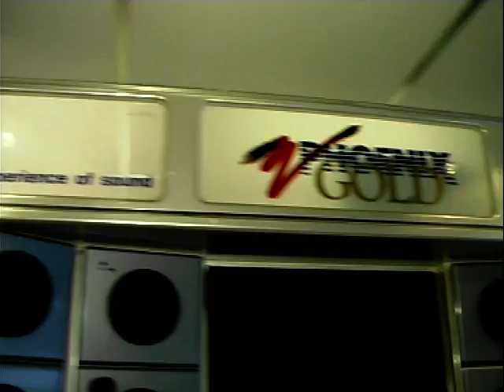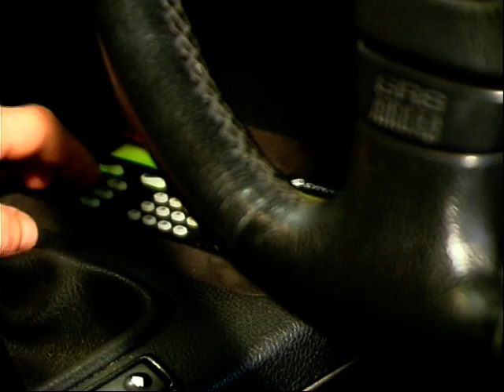Custom Car Audio Equipment - Prestige Audio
Jane Omorogbe visits Prestige Audio in Harrow, to check out the best buys in car audio equipment. She speaks to Dell, who gives a history of the business and shows her what kind of speakers she could get for her money. He talks her through different kinds of sound systems available and a modified BMW M5 complete with £4500 worth of sound system.